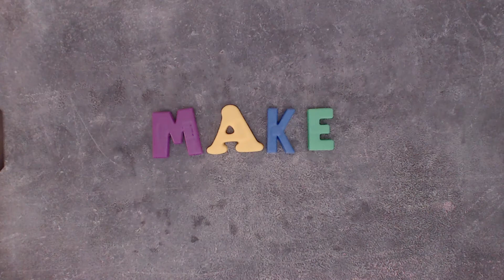Animation with Objects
This is a video about using 3D objects to create stop motion animation with The Edge of Imagination Station. In my example we look at the possibilities of animating text using refrigerator letter magnets.